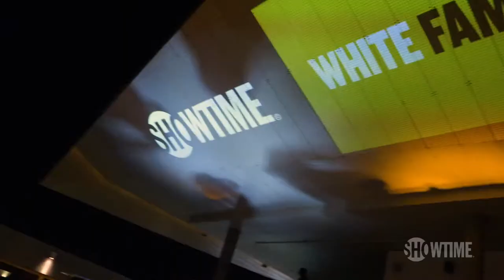Red Carpet Vibes w/ Jay Pharoah, Jamie Foxx & Cast | White Famous | SHOWTIME (2017)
The cast of White Famous - Jay Pharoah, Utkarsh Ambudkar, Jamie Foxx, Jacob Ming-Trent, Michael Rapaport, Lonnie Chavis and more - hits the red carpet to talk about the upcoming season. Starring Jay Pharoah. Music: 'Stupid Packed' by Mucho Deniro. No longer available on SHOWTIME.

About White Famous:
White Famous stars Saturday Night Live alum Jay Pharoah as Floyd Mooney, a young African-American comedian whose star is on the rise. But the path to stardom is a minefield that Floyd must navigate to maintain his credibility while attempting to become "white famous." Executive produced by Oscar-winner Jamie Foxx and based on his experiences, this hilarious comedy series is also executive produced by Tom Kapinos, creator of Californication.